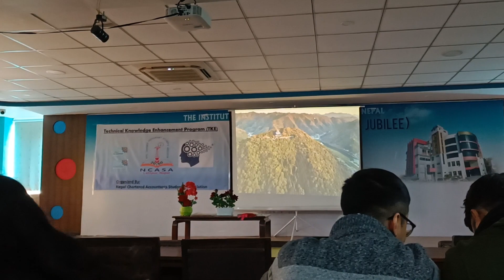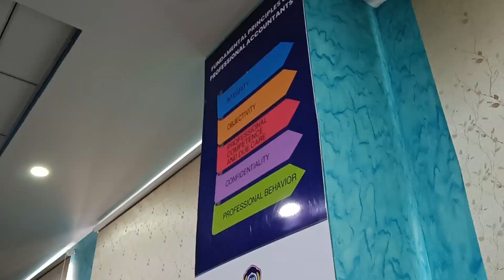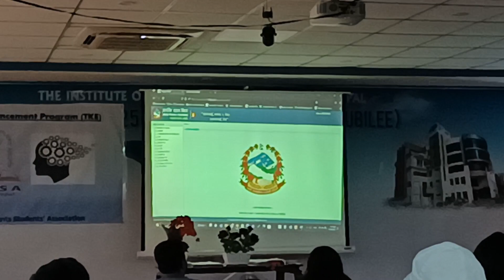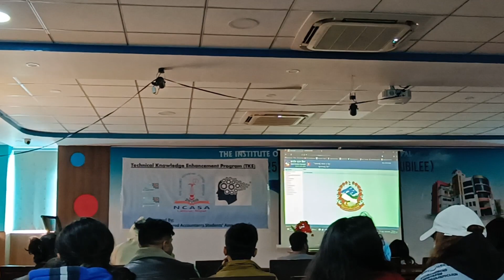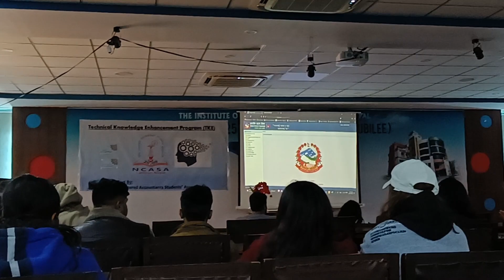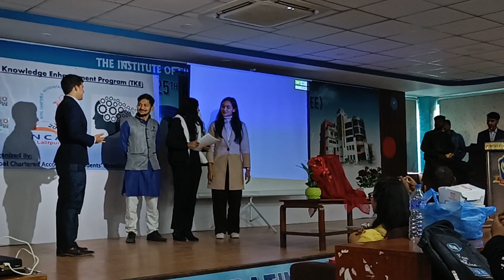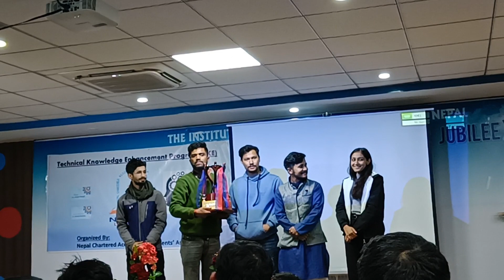NCASA Technical Knowledge Enhancement Progarm